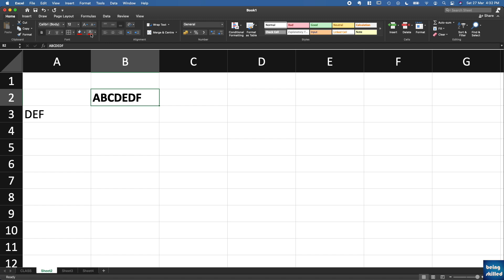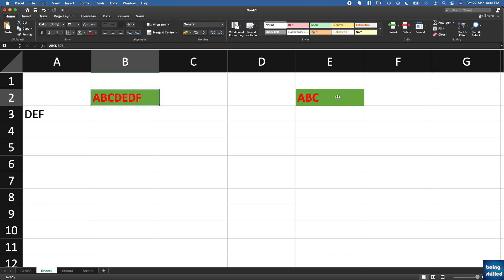How to copy the formatting of one cell to another in Microsoft Excel?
Being Skilled helps you become skilled by watching 5 minute video tutorials and learning at your own pace.